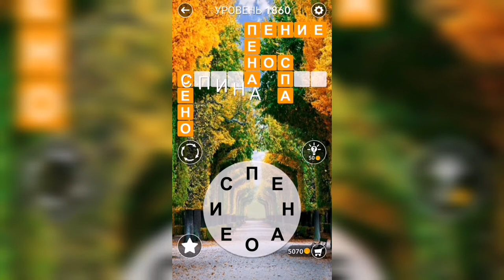Word / Слово Крест: Поиск русского кроссворда / Уровень 1860